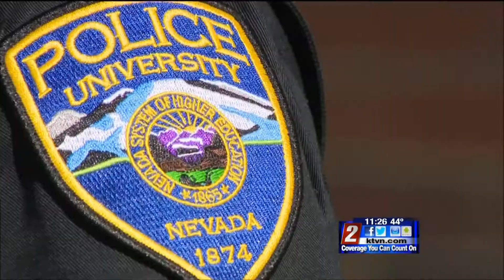UNR Bike and Skateboard Safety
Originally aired on KTVN Channel 2 News